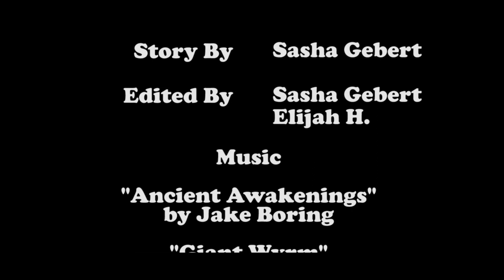THE BREATHER (2017) | HORROR/COMEDY SHORT FILM (CMF)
*FINALIST at UC Berkeley (CAL) Campus Movie Festival*

Danny returns home after a long summer, ready to start the new semester - little does he expect the horrors that await him. Little by little, Danny begins to unravel the strange happenings at his apartment home - but will he fall victim to "The Breather?"

This was a short film that we made as part of a one week campus movie festival. Out of numerous submissions, THE BREATHER was one of the best to be shown and a finalist at CMF Berkeley.

For cool pics and outtakes check us out on
Stay SuperSlim or not. Do your thing!